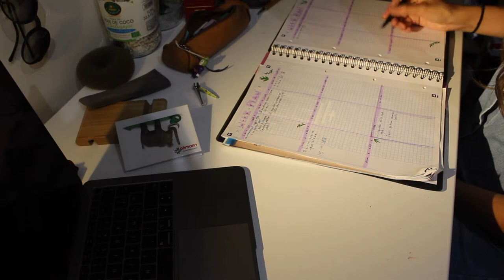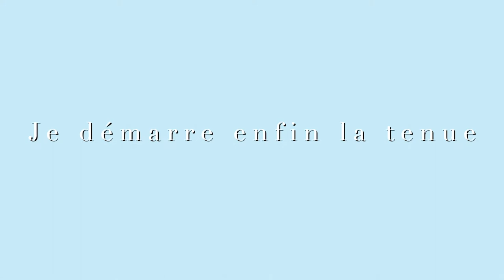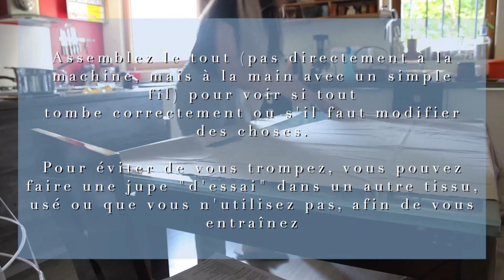(ENG SUB) FAIRE UNE ROBE DE JOUR - AUTOMNE ÉD. - PARTIE 1 - EM'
heyyy 🌼

La deuxième partie arrivera, j'espère, bientôt. Je vous tiens au courant sur Instagram donc viens me suivre pour ne rien rater @emilielczn & @laulau.hst

TIMELINE
0:00 : Introduction ;
0:56 : Bullet journal ;
01:09 : Calcul de la jupe (panneaux, longueur, largeur, etc.) ;
01:42 : Dessin de la tenue ;
01:57 : Montage du jupon de tulle ;
07:00 : Commencement du montage de la jupe (apriori..) ;
11:17 : Mise au point sur le jupon de tulle ;
12:27 : Tutoriel de faire une jupe Second Empire ;
13:54 : Coupe du tissu ;
14:53 : Montage de la jupe (enfin!) ;
16:21 : Les finitions/décorations de la jupe ;
18:58 : Outro ;
20:27 : ZE résultat ! (woooo) ;

musiques utilisées:
youtube library

Les musiques utilisées dans cette vidéo sont libres de droit.
Cette vidéo n'a aucun but lucratif.

Ciaogoodbye 🧡

comment faire une robe pour débutant ?